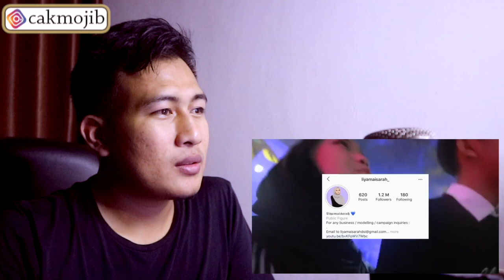IRI GAES..!! 5 Remaja Malaysia KAYA RAYA - Reaksi Orang Indonesia